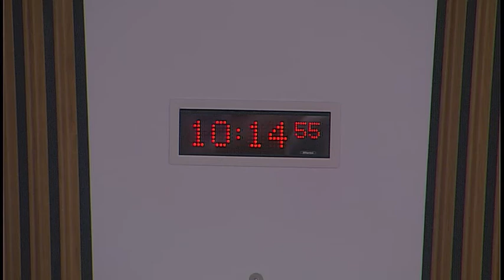Health and Sport Committee - 24 October 2017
1. Sport for Everyone: The Committee will take evidence from—
Aileen Campbell, Minister for Public Health and Sport, and Derek Grieve, Head of Active Scotland Division, Scottish Government.

2. Sport for Everyone (in private): The Committee will consider the evidence heard earlier in the session.

3. Preventative Agenda (in private): The Committee will consider its approach to the inquiry.